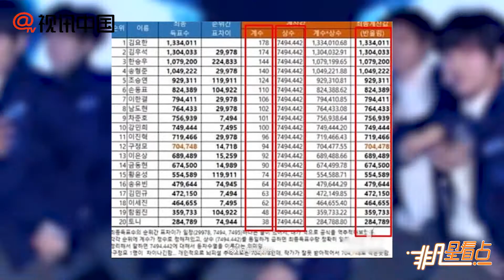《PDX101》投票造假事件發酵 警方發現相關錄音檔案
首爾警察廳網路搜查隊接到Mnet電視台委託，已對《ProduceX101》投票涉嫌造假一事展開了調查。